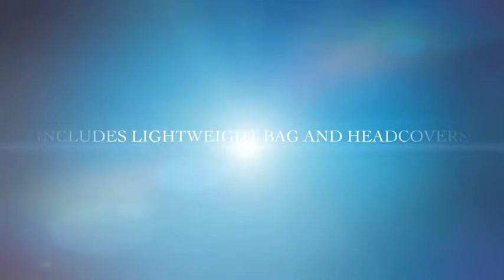FOUNDERS CLUB DS2 MODEL